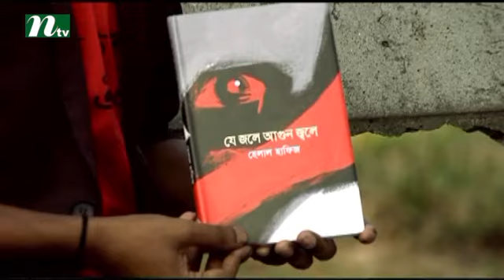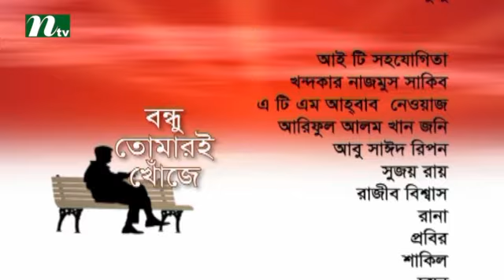Bondhu Tomari Khoje | Bangla Reallity Show with Helal Hafij l Episode 40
NTV takes you to enjoy the reallity show Bondhu Tomari Khoje. This show (Bondhu Tomari Khoje) is hosting by Evan Sair.
So watch and enjoy the reallity show -Bondhu Tomari Khoje. COME, WATCH TO ENJOY & BE ENTERTAINED !!!.

NTV Official Address:
Europe Address: Unite 6, Bow Exchange, 5 Yeo Street, London, E3 3QP
USA Address: New York, USA
Australia Address: Sydney, Australia